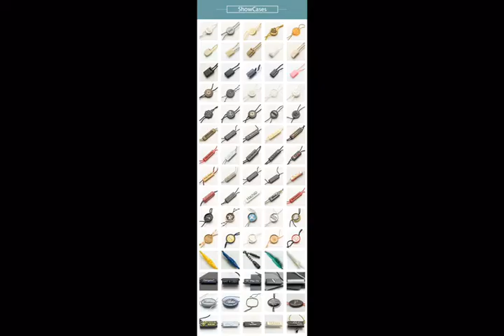Do you know? A delicate hang tag string can increase the customer's desire to buy clothes.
We are hang tag string manufacturer for moer than 10 years,we support custom servise,do you want to custom your own logo?
The price of it is 0.002 usd per piece,welcome to  inquiry.